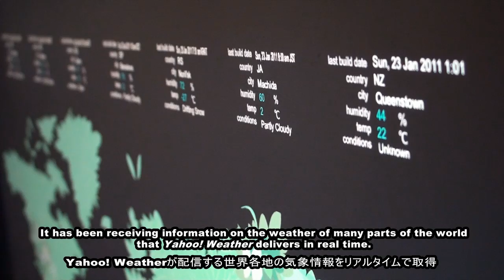Humidity Drop_メディアデザイン専攻領域・東京造形大学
Humidity Drop
轟木友里

東京造形大学　メディアデザイン専攻領域
2010年度卒業研究・作品
2011年1月22・23日発表

Humidity Drop_colors of global weather information by Yahoo Weather TODOROKI Yuri
a graduation study and work
Media Design Major
Tokyo Zokei Univ, 2011